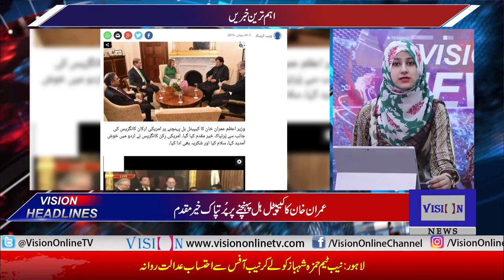Vision News Headlines 12 PM | Vision Tv | 24 July 2019